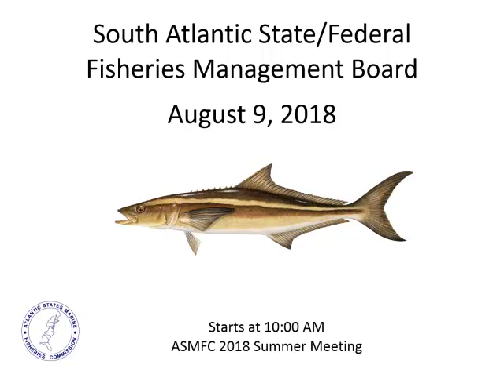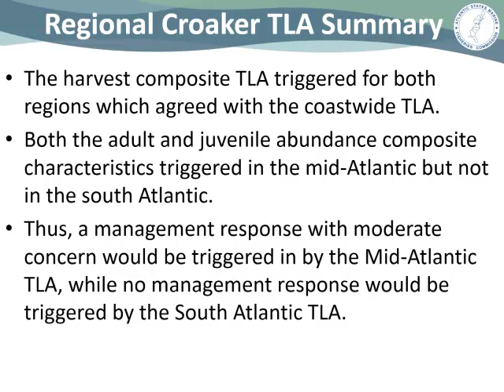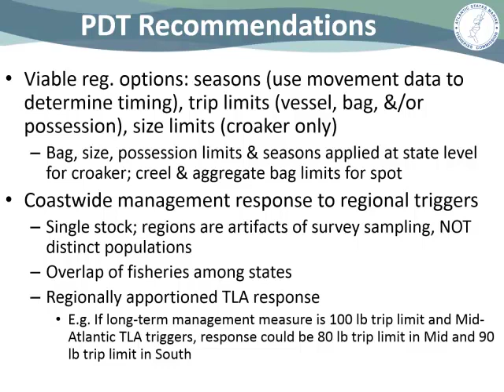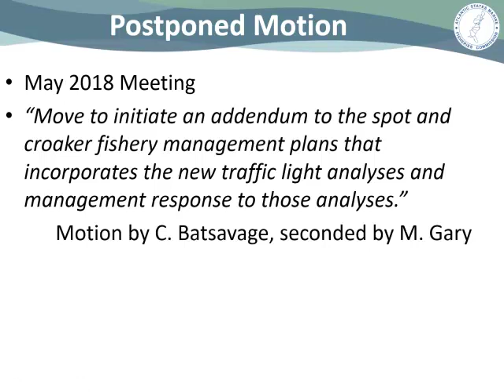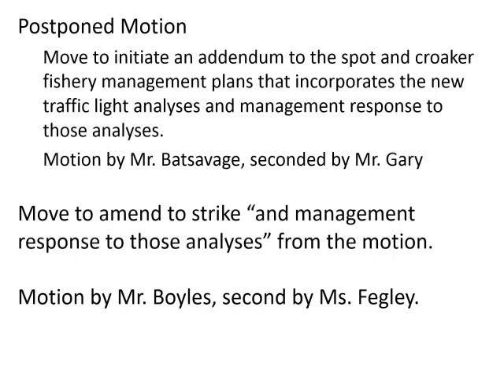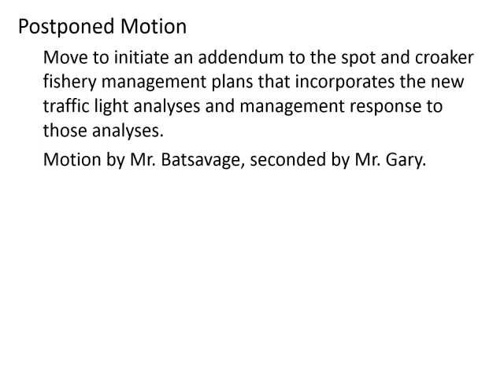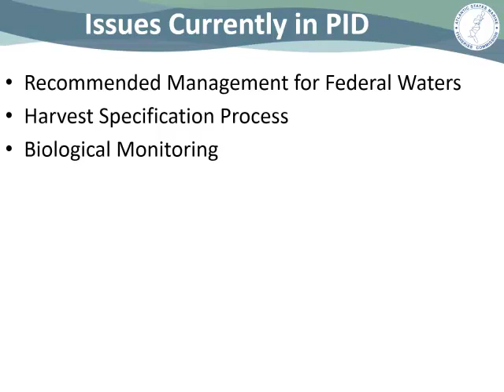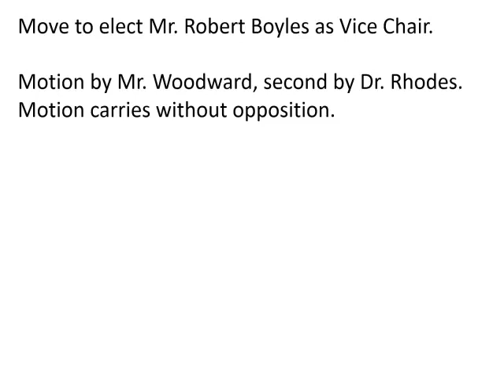South Atlantic Board Proceedings Aug2018